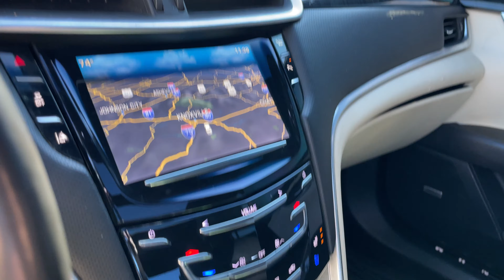2014 CADILLAC XTS PLATINUM (SK#: G4649A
2014 CADILLAC XTS PLATINUM  (SK#: G4649A